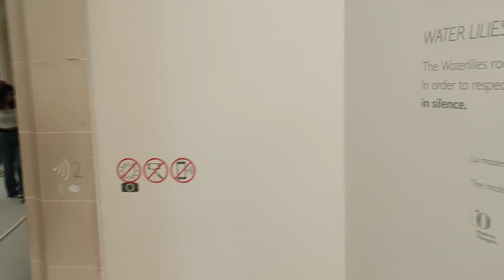Parigi . Le ninfee di Monet al museo dell ' Orangerie.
The permanent collections of the Musée de l'Orangerie present works by twentieth-century artists such as Picasso, Pissaro, Modigliani, Manet but also and above all Monet. His giant water lilies are displayed there in a magnificent oval room. The museum is also very popular for its temporary exhibitions.